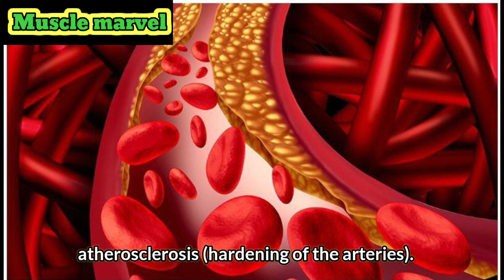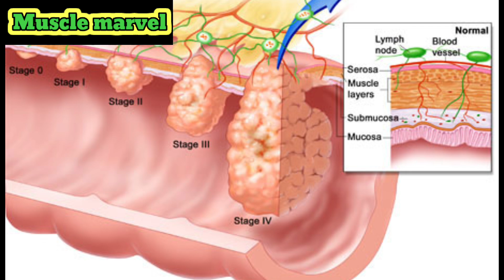Garlic At Night Benefits(99% People Not know These Health Benefits Of Garlic At Night)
Garlic At Night Benefits(99% People Not know These Health Benefits Of Garlic At Night) |Health benefits of garlic |1 Crushed Garlic Clove a Day...Your heart & Arteries Will Thank You in Many Ways|

Channel  : Muscle Marvel

Your Enquiries

anti aging

Garlic nature's superfood for 5 astonishing health benefits

dr berg

Garlic magic

Raw garlic

Swallow raw garlic

food for healthy heart

benefits of raw garlic

5 health benefits of garlic

anti-inflammatory diet for beginners

raw food diet

how antibodies work

boost your immune system naturally

blood pressure

garlic benefits for men

Unlock GARLIC'S secret

eat garlic for seven days

antioxidants

garlic cloves

food for a healthy heart

eating garlic everyday

antifungal

heart healthy diets

benefits of eating garlic for skin

sunnybrook